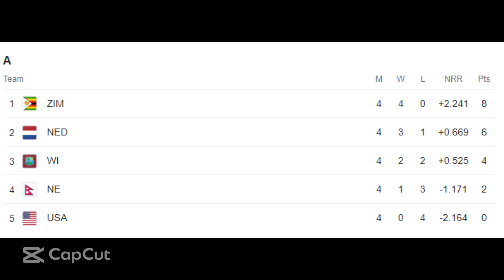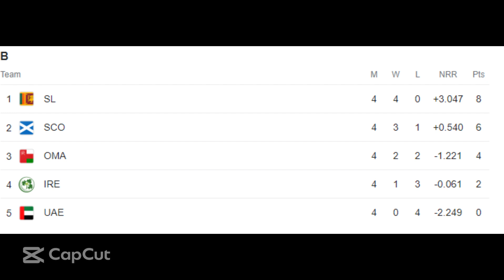ICC ODI World Cup Qualifiers Points Table of the group stage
Zimbabwe, Netherlands and West Indies qualified for the super six from group A and Sri Lanka, Scotland and Oman qualified for the super six from group B